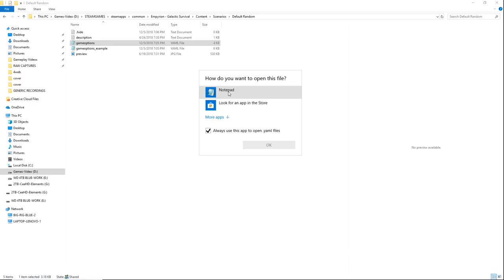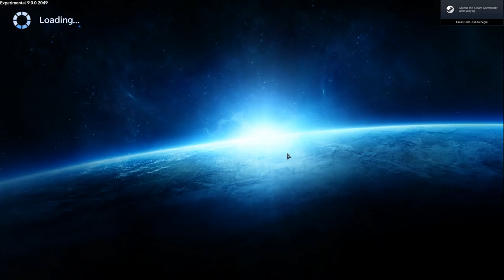NEW START | NEW ROBINSON PRO | HOW 2 ENABLE LOGIC | Empyrion Galactic Survival ALPHA 9 EXP | Ep. 1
FRESH START | NEW ROBINSON PRO | HOW 2 ENABLE LOGIC | Empyrion Galactic Survival ALPHA 9 EXP | Ep. 1

READ FULL BLOG HERE
Road to Alpha 9: ALPHA 9 EXPERIMENTAL:

Hi Galactic Survivalists,

Instead of teasing you with dev blogs about the new Alpha 9 features, we decided to give you the possibility to test them hands-on. Welcome to Alpha 9 - EXPERIMENTAL.

Here is a quick overview of the main features of the upcoming Alpha 9:
1. Logistics (preparation for weight/volume integration)
2. AI Factions, Reputation and Territory
3. Leveled NPCs
4. Improved Weapon Handling
5. Improved Game Start
... and many more features as documented in the changelog below.

Have fun with the Experimental version of A9.

Yours,

Emp Dev Team

P.S. The voting for the "2018 Indie of the Year Awards" has started. If you like Empyrion, please vote for it

An absolute free-roaming experience awaits you: fly across space and land on planets.

SURVIVAL
Survival is key. Try to stay alive in a hostile galaxy. Each planet is different with its own challenges. Food and oxygen are rare – be well prepared.

SPACE AND LAND COMBATS
You will fight a variety of creatures in space and on planets.

You can build everything out of blocks and building parts like in Minecraft: large motherships, small spaceships, space and planetary stations, and facilities such as mining robots and solar panels.

SINGLE AND MULTIPLAYER In Empyrion, you can play single player or multiplayer (with or against your friends).

Empyrion features space & planetary exploration, building & construction, mining & resource gathering, survival, crafting, as well as space & land combats. Using the Unity 3D engine, Empyrion uniquely combines elements from space simulations, construction games, survival games and ego-shooters. The game is currently under development by Eleon Game Studios.

Empyrion is about building and survival in a hostile environment. You can build everything out of blocks and building parts like in Minecraft: large starships, small spaceships, space and planetary stations, as well as facilities such as mining robots and solar panels.
Your mobile home base is a self-created starship (your mothership) that is able to fly from planet to planet (and warp between the to-be-introduced multi-solar systems later in development!). To access and explore a planet, you build one or several, small spaceships that can enter the planet’s orbit and land on the planet’s surface. Equip your mothership and spaceships with weapons to defend yourself against other players and NPC enemies.

For building and construction, you must gather and mine resources. You will find these resources on planets and asteroids. Empyrion features several planet types such as desert, ice, lava, barren, oceanic, temperate and gas planets. Each of them is different and has its own characteristics and potentially unforgiving conditions. To survive, you have to adapt to a planet’s unique environment. Initially, you face an uncharted universe with only basic information about the planets, their resources, and (potentially dangerous) life forms. Before your first landing on a planet, you will not know exactly what awaits you – be prepared for any surprise.